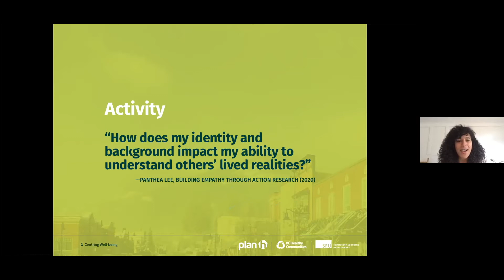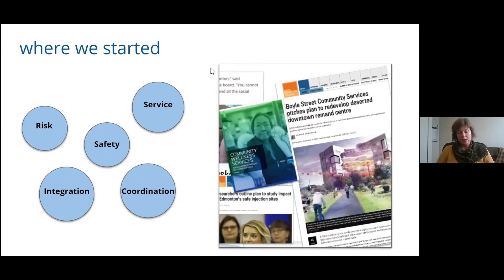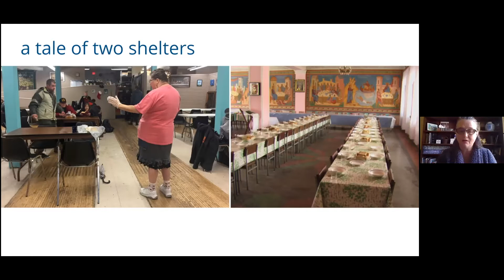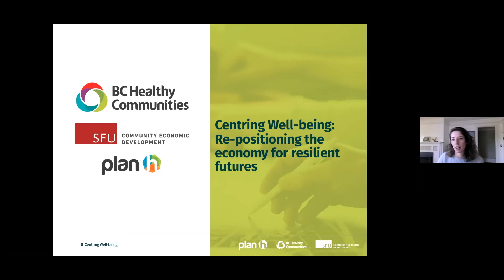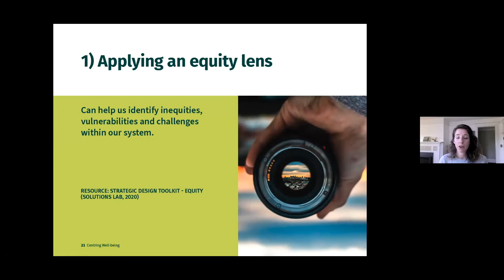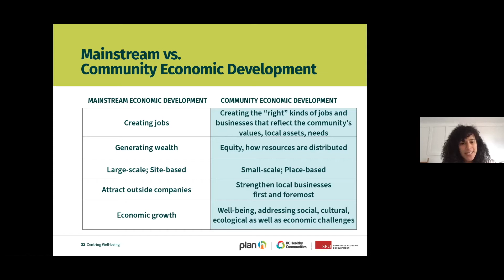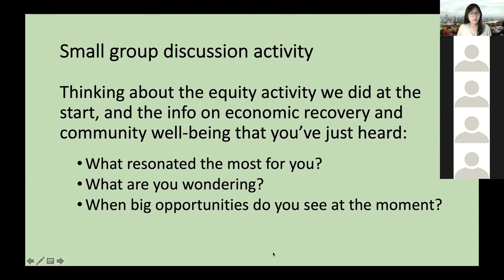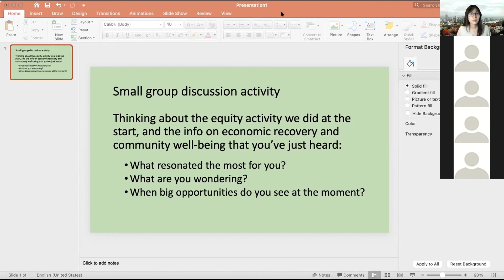Well-being in Urban Environments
Presenters:
Susan Coward, Manager of Urban Wellbeing, City of Edmonton
Sue Holdsworth, Project Manager, City of Edmonton
Lily Raphael, Project Manager, Community Economic Development, Simon Fraser University
Emily Johnson, Community Planner, BC Healthy Communities

NCCEH Healthy Built Environment in Canada Webinar Series

*** First presentation ***

Title: Edmonton's Urban Wellbeing Framework

Since 2017, the RECOVER Urban Wellbeing team, along with community stakeholders, have used research, social design and prototyping to create and test wellbeing solutions. Like all experimentation, this has been a learning journey that has revealed much about what it means to live well and be well - and what is needed to improve wellbeing in our city. The presentation will share the highlights, and provide clues to help you design better for specific wellbeing outcomes.

*** Second presentation ***

Title: Centring Well-being: Re-positioning the economy for resilient futures

Our current economic system prioritizes profit and growth, resulting in major inequities within our communities and putting our well-being at risk. In looking forward to more resilient futures, the local economy needs to be repositioned as a tool for well-being. An approach that integrates equity and community economic development can support local and just economies, contribute to social connectedness, and create stronger and more resilient communities overall.